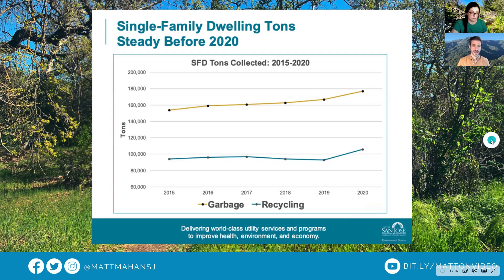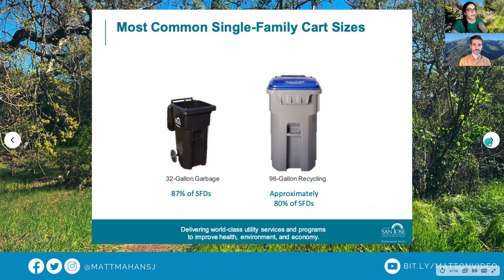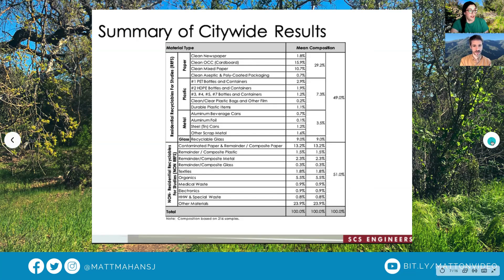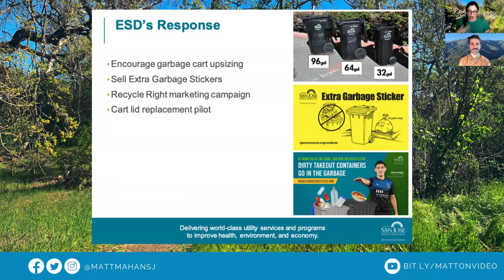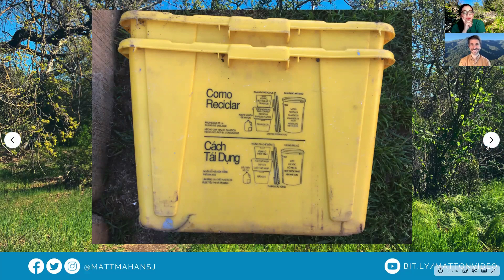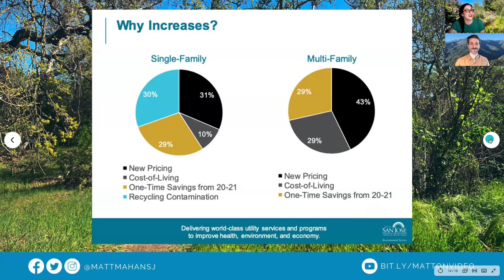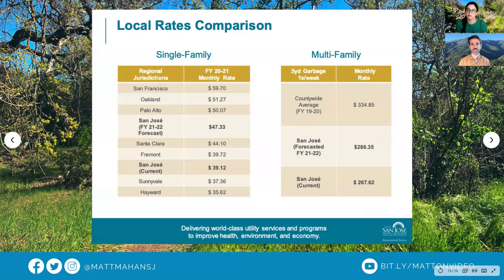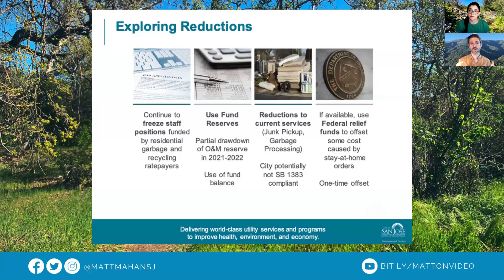Recycling Right! An Earth Day Explainer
For today’s Earth Day post, we’re talking trash. Matt and Liz dive into how COVID-19 has impacted residential recycling rates, some bad recycling habits they're working to improve, and what San José is doing to curb future rate increases.

00:00 - Intro
00:33 - COVID-19's impact on recycling and contamination
05:15 - What is and isn't recyclable
07:39 - San José's 2020 recycling results
11:57 - How San José can encourage better recycling habits
13:00 - Cart lid replacement pilot program
16:20 - Projected rate increases
21:26 - Local rates comparison
23:24 - Exploring cost reductions
26:54 - Taking better care of the only planet we have